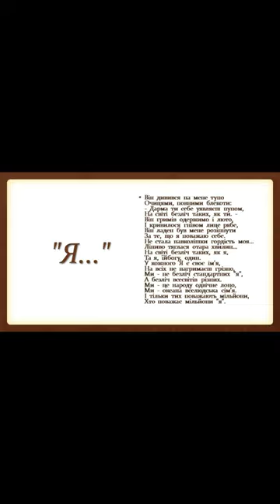"Я"//Василь Симоненко//Шкільна програма 11 клас